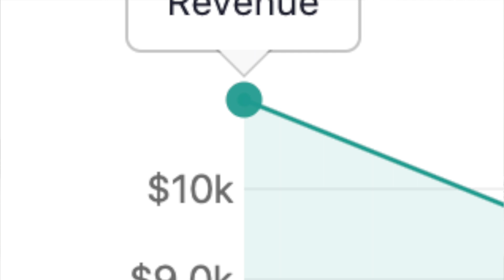How I Make $30,000 a Month W/ Digital Products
3 Main Sources of Income | Digital Products
-Business Courses
-Ebook
-Business Coaching

FREE ONLINE BUSINESS BOOK HERE!